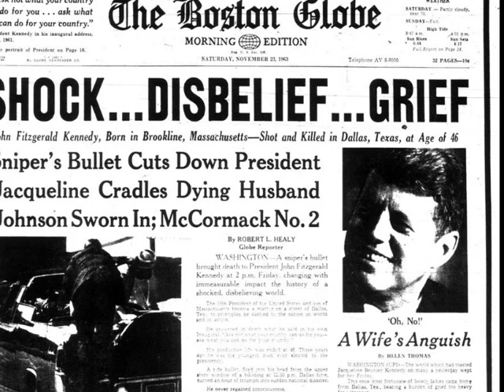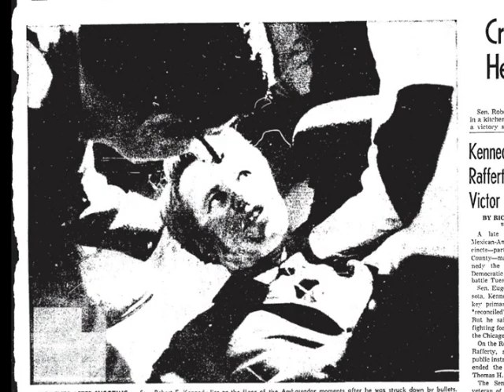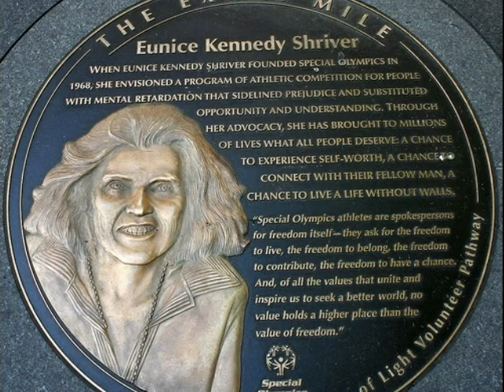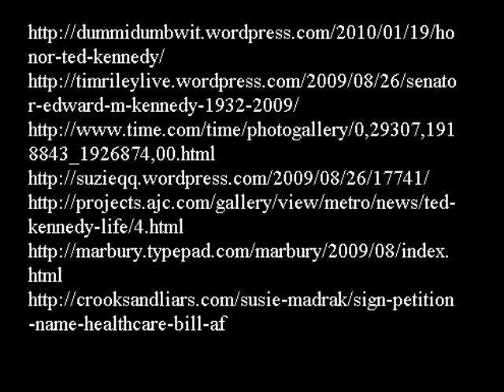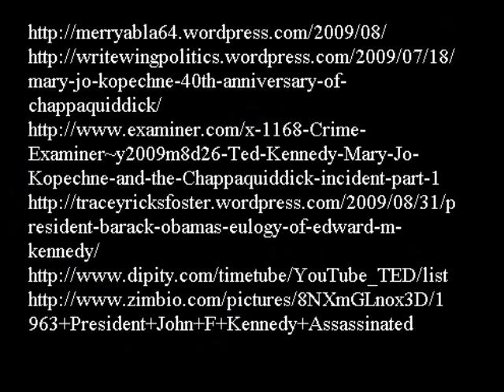Kennedy Family Photostory Part 2/2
A photostory I created for a history project about the Kennedy Family. It mainly features JFK, RFK, Eunice, and Ted. But other family members are also mentioned. I love this family..(some say i have an obsession) and I find their history so fascinating. There are a couple of spots where I am grammatically incorrect, but i took me 3 days to make it and I didnt feel like going back to fix it.

Hope everyone enjoys it! :] comments?